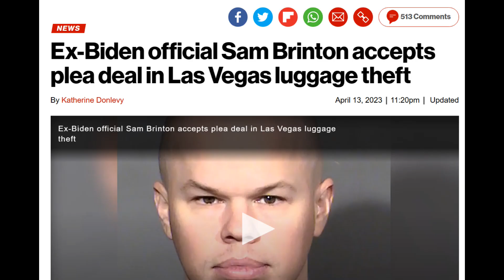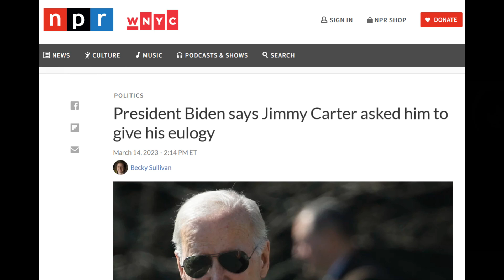Musk Channels Peterson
Catching up on all the lunatic crime taking place in Chicago and other deep blue cities. Touching on the Budweiser trans controversy, Joe Biden will deliver Jimmy Carter's eulogy, Fetterman returns, and Elon Musk does his best Jordan Peterson imitation, as he makes an presumptuous propagandist from the BBC look like a fool.